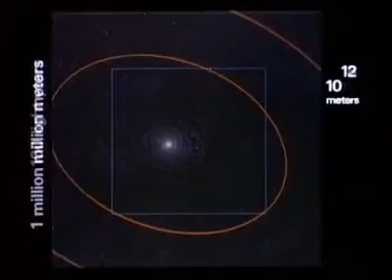Powers of Ten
Dienstverlening 22 juni 2015